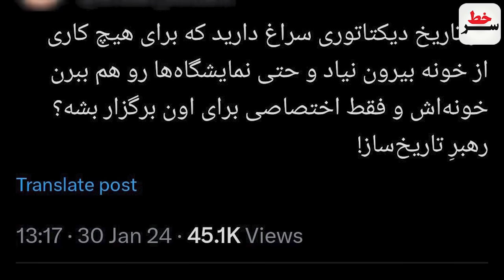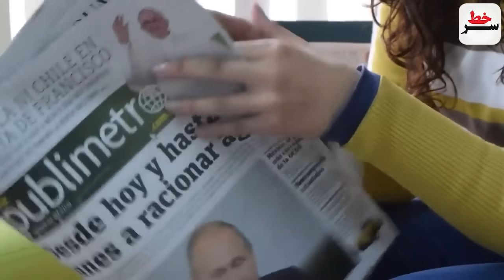هشدار ایران به امریکا / مذاکرات تسلیحاتی عربستان واشنگتن/ قدرت ویرانگر پاسخ ایران درصورت حمله امریکا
فوری:هشدار ایران به امریکا؛ همزمان با مذاکرات تسلیحاتی عربستان واشنگتن!
قدرت ویرانگر پاسخ ایران درصورت حمله امریکا تیتر یک رسانه های غربی!
رئیس سیا: ما دیگر قدرت بلامنازع نیستیم؛ ایران چین و روسیه...!